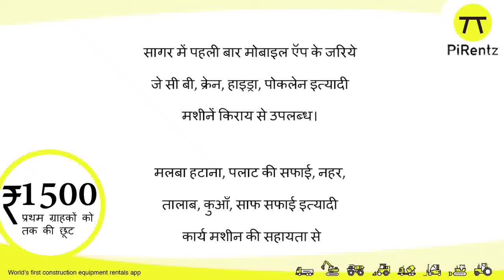सागर में जोरदार रोड शो के बाद क्या बोले प्रदेश के मुखिया,सुनिए||SAGAR EXPRESS